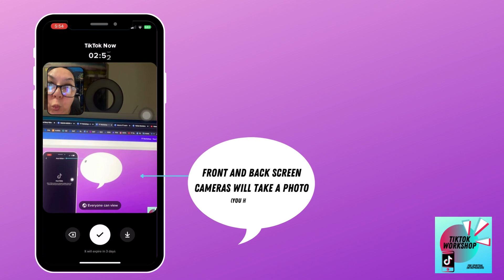TikTok Workshop - How To Post A Now [Incubator]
TikTok Workshop - How To Post A Now

A TikTok Now is a quick video or photo of what you are doing right now. After you are alerted to create your TikTok Now, you can create your front and back video or photo of what you are doing in this exact NOW moment.

Watch this quick video to show you how.

These videos form part of a TikTok Workshop Playlist and are currently being presented through a 5 Week Journey called Incubator. I am sharing what I have learnt in my process of setting up TikTok as a spiritual entrepreneur in the hope that it can help you too.

For the [Incubator], there will be new TikTok videos all week to show you some other simple steps and processes you can use on your TikTok account and in creating and editing your video footage.

If there is anything that you would like to know more about, please let me know and I will create a video or direct you to the right place.

I am not a social media strategist nor am I an expert in TikTok in anyway, but I am hoping that these videos can help you just a little. One of the expressions of who I am is Dark Luminaire Designs which is where I help other spiritual entrepreneurs get onto other new social media platform or assist with social media content creation, course creation or graphic design. I am also someone who is walking their own spiritual path and I use this as the foundation of my offers and how I assist others.

If you are interested in following me on my other social accounts, they are listed below.

Please note with TikTok that not everyone has the exact same functions or menus. They are also being change consistently and updating all the time. So if you have something on your screen and I have not addressed it, please let me know and I can find out what it is for. (Or you could just press it and see where it takes you ;))

All the information on this video was correct at the time of recording.